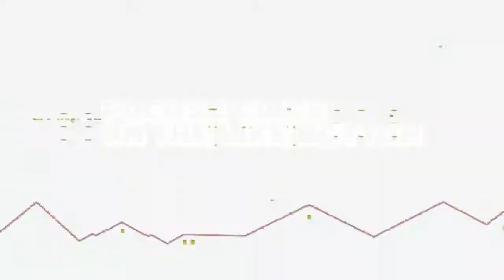Xbox Series S/X Longplay [004] Aliens: Fireteam Elite: Pathogen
Aliens: Fireteam Elite is a 2021 multiplayer third-person shooter game developed by Cold Iron Studio in collaboration with Disney's 20th Century Games. It is the first Alien game since Alien: Blackout and is a standalone sequel to the original Alien trilogy. In contrast to Alien: Isolation, Fireteam Elite will focus on action rather than survival-horror. The game will be a third-person co-op shooter, able to be played with friends or AI teammates.